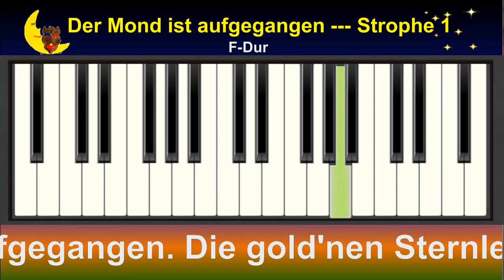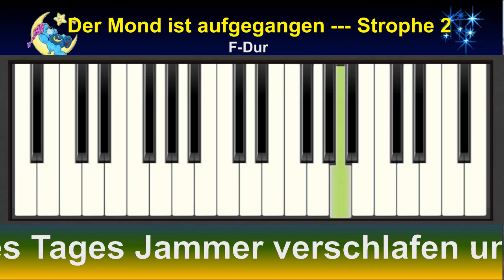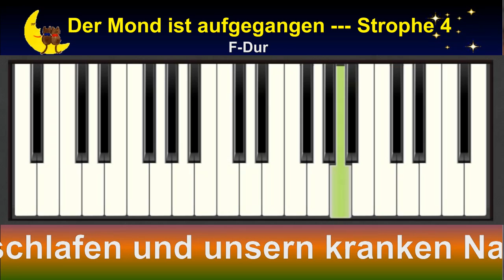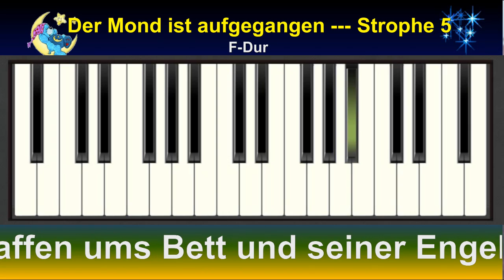KARAOKE --- ZUM MITSINGEN 26: Der Mond ist aufgegangen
Melodie: Johann Abraham Peter Schulz (1790).
Text: Strophen 1 - 4: Matthias Claudius  (1778), Strophe 5: Paul Gerhardt.
5 Strophen (3 weniger bekannte Strophen wurden ausgelassen).
Trompetenversion mit Lauftext und animierter Klavier-Tastatur.
Verwendete Programme: Magix Video de Luxe, PhotoFiltre Studio X, Ludwig. .